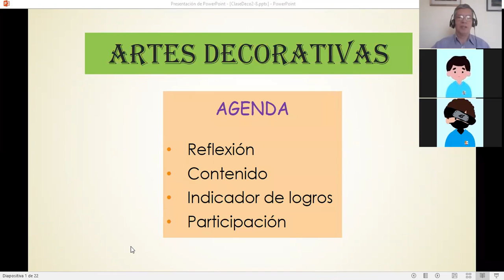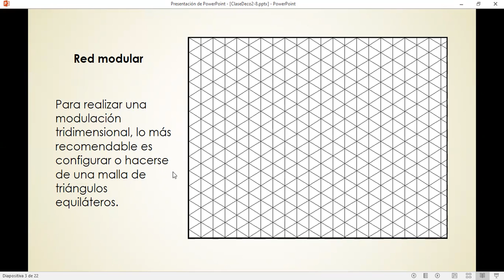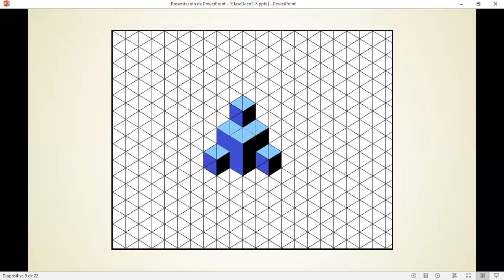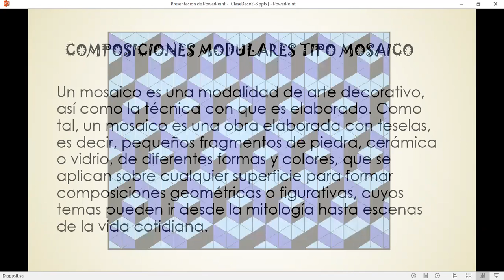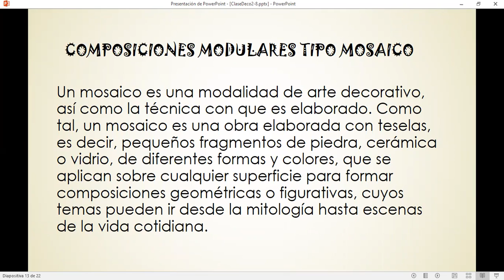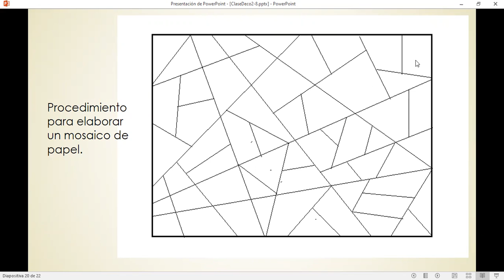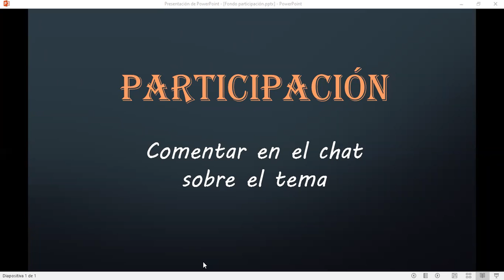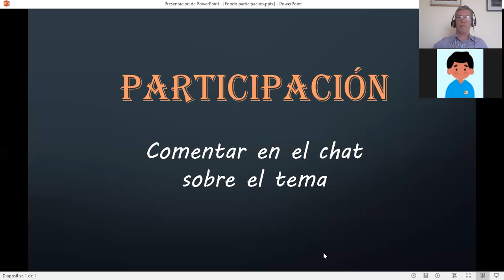Plástica 8º S6 Periodo III Modulación 3D y mosaico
Clase cinco 21 de julio 2021